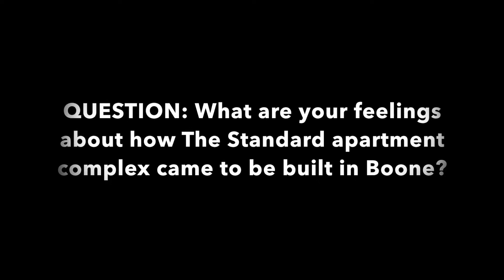Comments About The Standard Apartment Complex